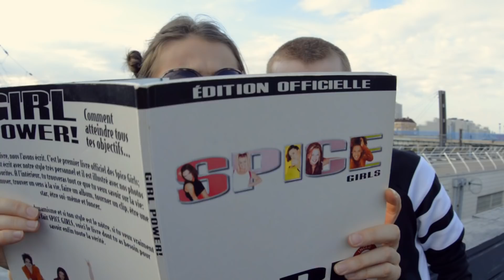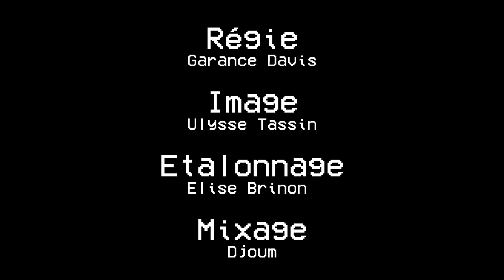TOUCHE PAS AUX 90's - Amaia, Alex Mir et Sophie Teulière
Et voilà le clip !!

Clip, chanson de Alex Mir, Amaia et Sophie Teulière
Cadre : Ulysse Tassin
Ptits jeunes : Garance Davis, Danaé Dubois, Antoine Leroux, Melina Suissa, Arsène Duval-l’Aude et Romain Ludet
Etalonnage : Elise Brinon
Mixage : Djoum